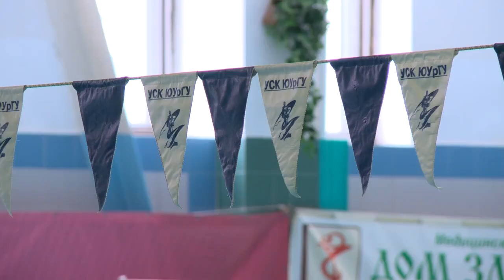Фестиваль "От авиации до космоса". Аэрокосмический факультет.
В рамках праздника Дня Космонавтики в ЮУрГУ прошел фестиваль «От авиации до космоса» Будущие летчики соревновались в различных видах спорта, а затем встретились с ветеранами лётного дела и руководителями авиапредприятий.

Фестиваль открыли спортивные соревнования между командами студентов аэрокосмического факультета и курсантами школы-интерната с первоначальной летной подготовкой. Будущие летчики и штурманы соревновались в лёгкой атлетике, подтягивании стрельбе и плавании. Евгений Ануфриев -- один из тех, кто защищает честь аэрокосмического факультета.

После соревнований праздник переместился в конференц-зал ЮУрГУ. И уже здесь,студенты и курсанты летных специальностей  встретились сруководителями авиапредприятий и ветеранами летного дела. Виктор Ращупкин и Гуго Петерс рассказали молодому поколению о своей нелегкой судьбе и любви к небу.

Вместе с тем представители авиационной компании «ЧелАвиа» рассказали об особенностях профессии летчика. Например, пилотам международных рейсов в работе не обойтись без знания английского языка.

День космонавтики для ЮУрГУ особенно значим. Ведь наш университет -- первый классический вуз в России, в котором проводят подготовку пилотов гражданской авиации.И на протяжении нескольких лет в ВУЗе создавались все условия для тех, кто покоряет небо.